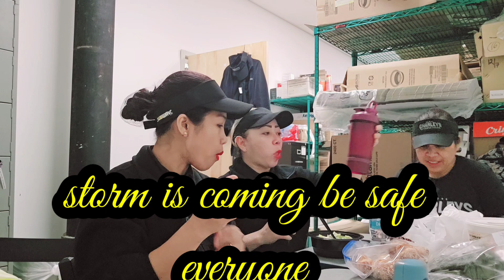be safe during this hurricane season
@createwithdawn8500 pleasesubscribe food thankyoueveryone followmeplease thankyouforeverything hurricane helen